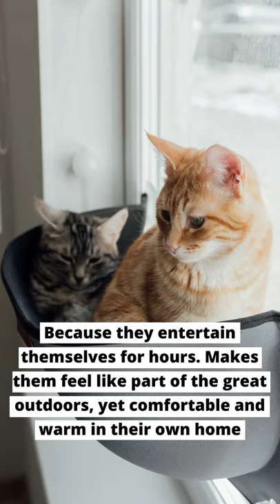Why do cats like to look out the window?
For your cat being comfortable while looking out the window